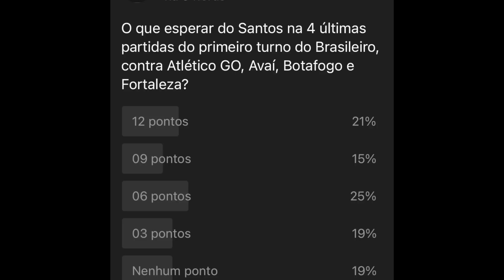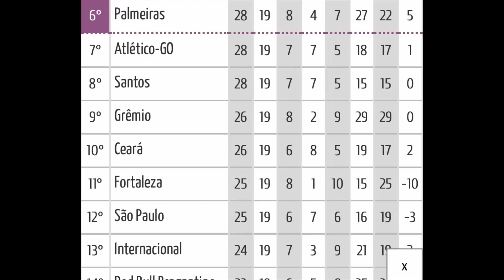Três vitórias que podem manter o técnico Fábian Bustos no comando do Santos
O técnico Fábian Bustos teve o nome "aclamado" pela torcida do Santos após a derrota deste sábado para o Flamengo na Vila Belmiro. Nem a diretoria e o jogadore foram poupados pelos protestos da torcida, porém, os próximos 3 jogos do Santos, seguidos na Vila Belmiro, podem mantê-lo no cargo. Caso vença o Deportivo Táchira pela Copa Conmebol Sudamericana, o Atlético GO pelo Brasileiro e o Corinthian pela Copa do Brasil na próxima semana, Bustos terá dias de calmaria no comando do Peixe. O Argentino pediu reforçcos na coletiva de imprensa pós derrota deste sábado.